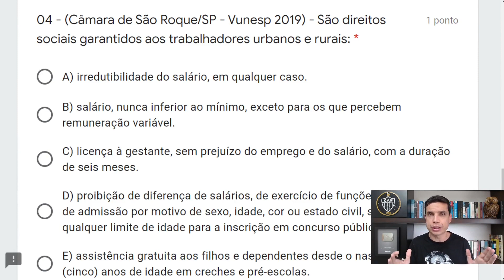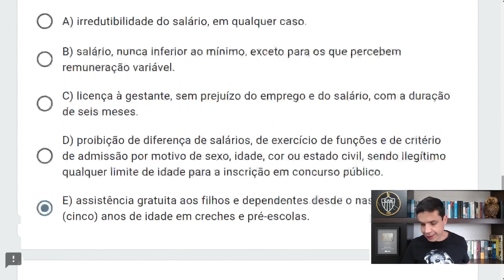VUNESP 01 - Q04 (Direitos Sociais)